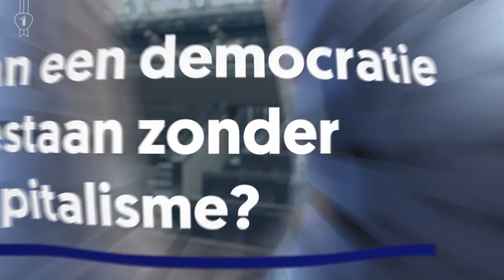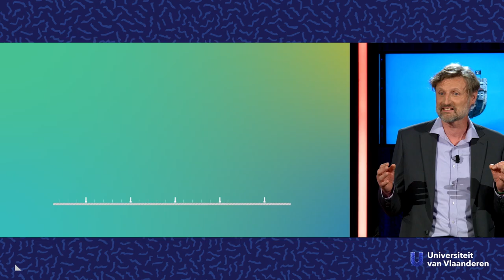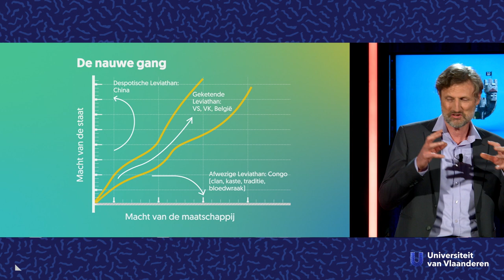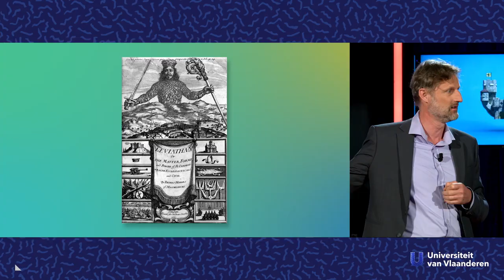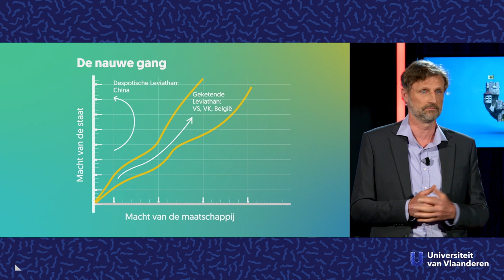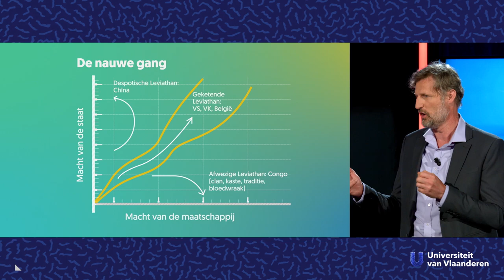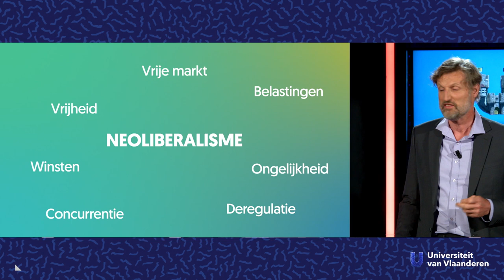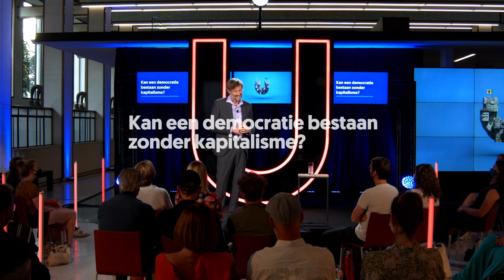Kan een democratie bestaan zonder kapitalisme?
Communisme... het klinkt mooi: iedereen werkt zo hard als hij of zij aan kan en neemt wat hij of zij nodig heeft. Maar... zijn er communistische landen die democratisch zijn? Kan dat? Of zijn communisme en democratie onverzoenbaar? Econoom Koen Schoors (UGent) legt uit waarom communisme te mooi is om waar te zijn en waarom kapitalisme het enige mogelijke marktsysteem is voor een democratie.